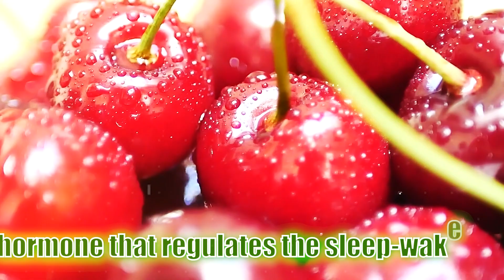8 Drinks That Help You Sleep Better|NO MORE INSOMNIA| Doctors Are Amazed!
8 Drinks That Help You Sleep Better|NO MORE INSOMNIA| Doctors Are Amazed!
Are you struggling to find peaceful slumber night after night? In our latest video, "8 Drinks That Help You Sleep Better | NO MORE INSOMNIA | Doctors Are Amazed!", we delve into the transformative power of simple beverages to combat insomnia.

🌙 Discover the Magic of Sleep-Inducing Drinks:

Chamomile Tea (0:13): Uncover the calming effects of this herbal tea.
Warm Milk (1:50): Learn how this traditional remedy works wonders.
Valerian Root Tea (2:31): Explore the benefits of this powerful herb.
Tart Cherry Juice (3:01): Find out how this juice aids sleep in children.
Passion Flower Tea (3:37): Dive into the stress-relieving properties.
Herbal Sleep Blends (4:04): A combination of herbs for optimal relaxation.
Lavender Tea (4:31): Experience the soothing effects on the mind.
Golden Milk (4:57): Discover the anti-inflammatory benefits of turmeric.
Join us as we guide you through each drink, explaining how they can help you achieve the restful sleep you've been longing for. We'll share insights into the science behind these natural sleep aids and personal anecdotes of triumph over sleepless nights.

Dive into our video now and embark on your journey towards uninterrupted, rejuvenating sleep tonight!